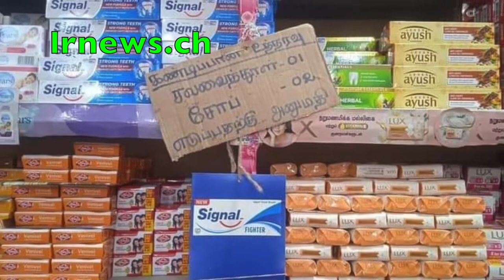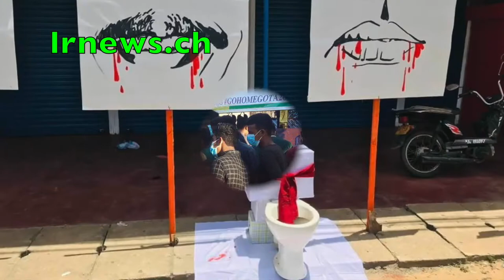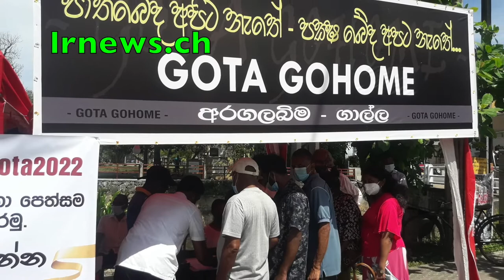කුසුම්රේණු සජිත්ගේ තුරුලට.............................................